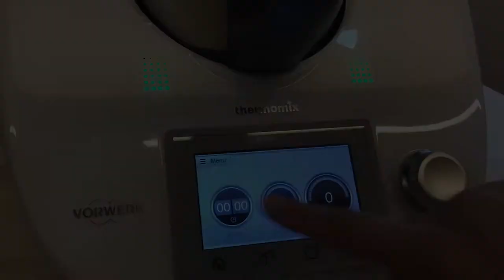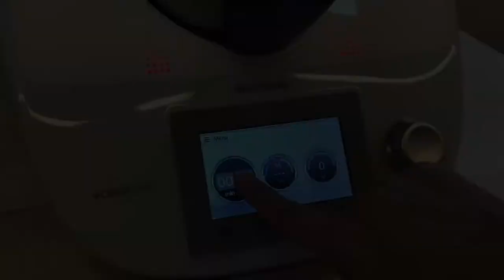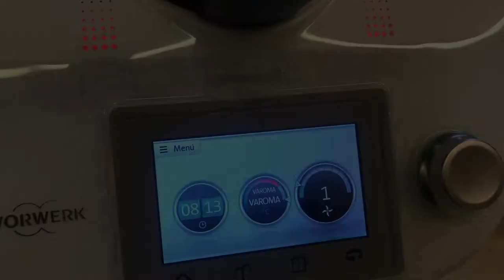😋MERLUZA CON PISTO😋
Receta sin Thermomix:

Podremos hacer el pescado con una vaporera, si es así sigue las instrucciones de la maquina

Si no tienes esta es  otra opción:

Filetes de merluza al microondas.

 1 Colocamos los filetes en un plato o fuente apta para el microondas, poner los filetes separados entre si para que se cocinen bien
 2 Echamos un chorrito de aceite, un pelín de sal y si te gusta eneldo.
 3 Introducimos en el microondas tapado con un plato o una tapa apta para microondas para que salpique lo menos posible. (Al taparlo no debe quedar hermético )
 4 Programamos 8 minutos a máxima potencia.al terminar si viéramos que queda algo crudo programaríamos 2 minutos mas

El pescado se puede hacer también a la plancha, en una sartén con un poquito de aceite y sal.

Para el pisto:
En una sartén ponemos el aceite y a fuego medio vamos pochando la cebolla, cuando empiece a estar un blandita le echamos el ajo en polvo, el pimiento y tapamos la sartén para que se rehogue un poquito.
En cuanto el pimiento empiece a estar cocinado añadimos el tomate, la sal y una pizca de azúcar. Volvemos a tapar y  seguimos cocinando a fuego medio durante unos 8-10 minutos.
Ahora solo queda servir.

Y ya lo tenemos 👏🏻👏🏻👏🏻